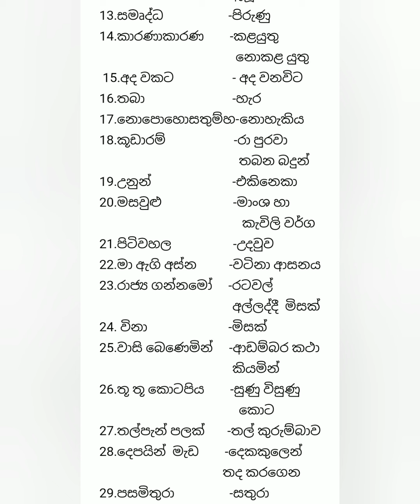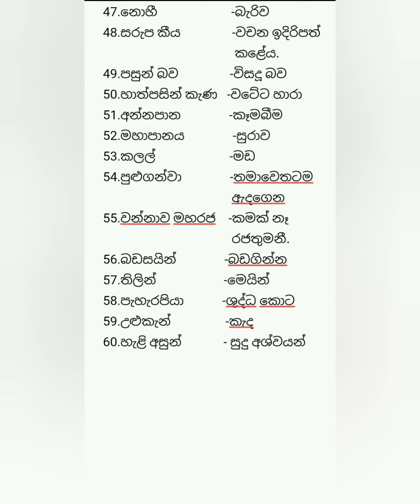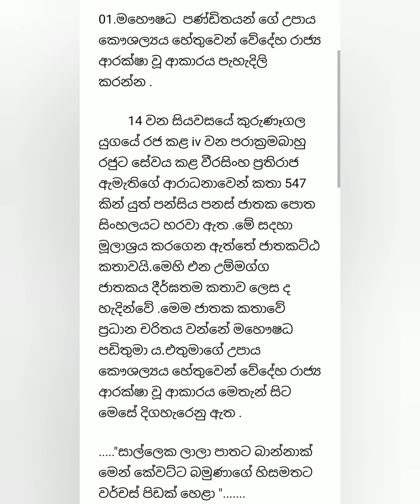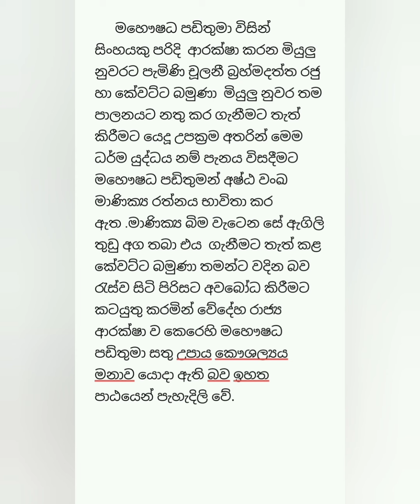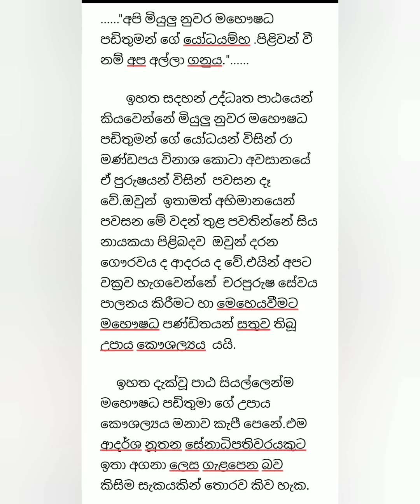Sathara kan manthranaya-sinhala medium | සතර කන් මන්ත්‍රණය | පාඩම - 01 | Wichara Liweema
අ.පො.ස (සා.පෙළ) සිංහල සාහිත්‍යය ප්‍රශ්න පත්‍රයේ විචාරය සදහා ලකුණු 15 න් 15ම ගත හැකි අයුරින් පැහැදිලි කිරීමක් මෙහි අන්තර්ගත වේ. සතර කන් මන්ත්‍රණය.